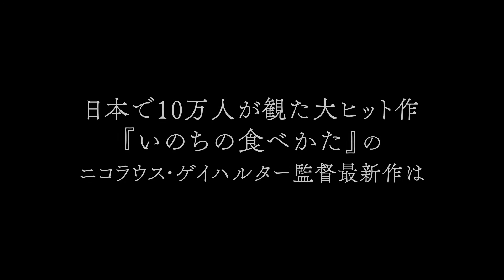「人類遺産」予告編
「人類遺産」の関連ニュースはこちら。